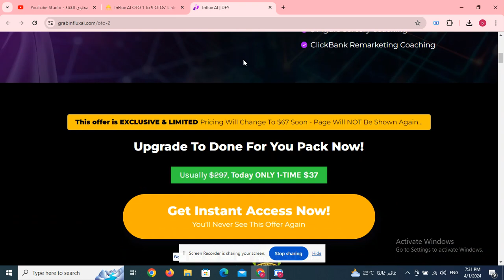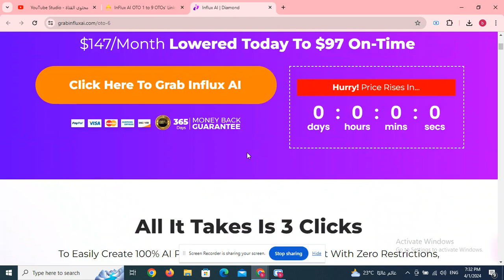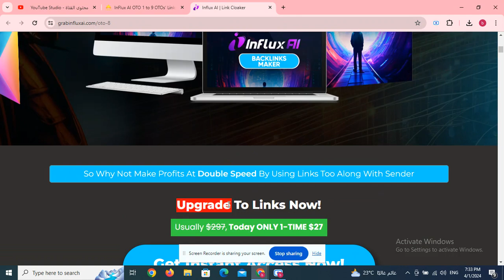TrafficTurbo OTO 1 to 4 OTOs’ Links below + Coupon + $40k Bonuses